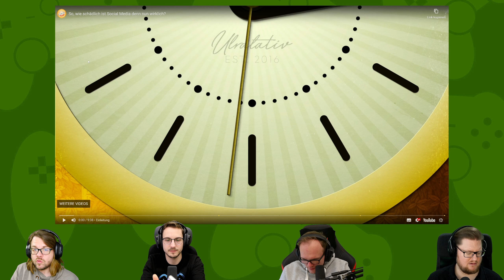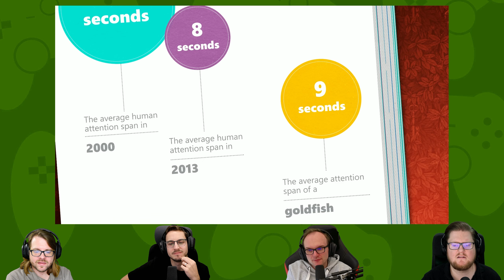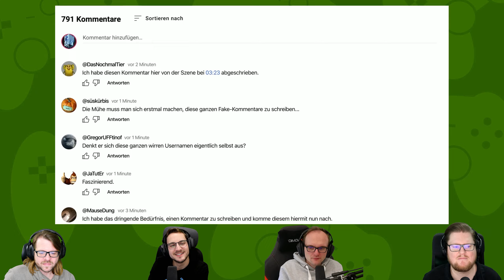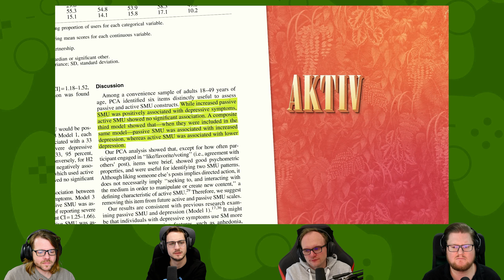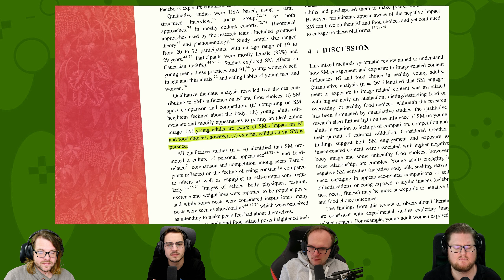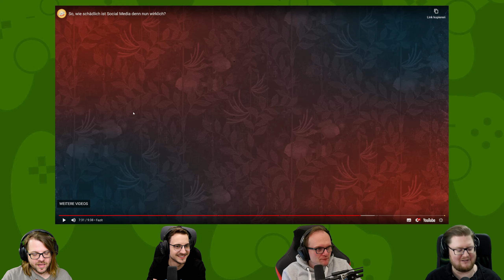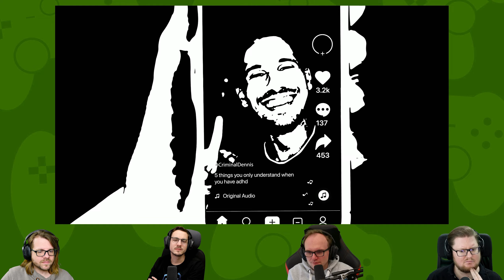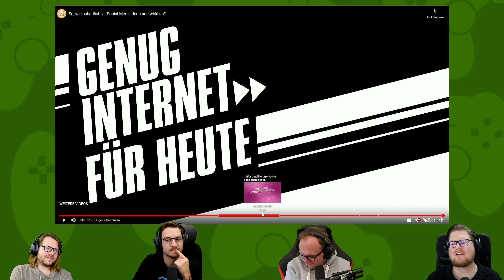React: So, wie schädlich ist Social Media denn nun wirklich?